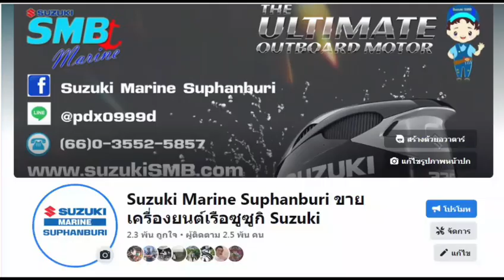ตรวจสอบเครื่องยนต์เรือ ก่อนจัดส่ง DF140BTX // SMB Group Thailand Youtube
สวัสดีคะ ในคลิปนี้ทีมงาน
ตรวจสอบสินค้าเครื่องยนต์เรือ ก่อนจัดส่งมอบให้กับลูกค้าที่ จ.เชียงใหม่ จ้า
SUZUKI รุ่น DF140BTX สีดำ
📍 บริษัท สยามยนต์ โมเดิร์น ไบค์ จำกัด อ.เมือง จ.สุพรรณบุรี 📍
โทร 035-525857 / 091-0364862 / ฝ่ายขาย 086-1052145
Facebook  Suzuki Marine Suphanburi ขายเครื่องยนต์เรือซูซูกิ Suzuki